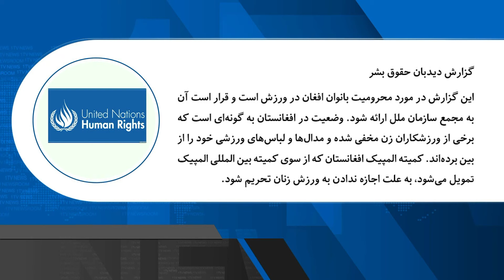ارایه مستند دیدبان حقوق بشر در پیوند به وضعیت بانوان ورزشکار در افغانستان